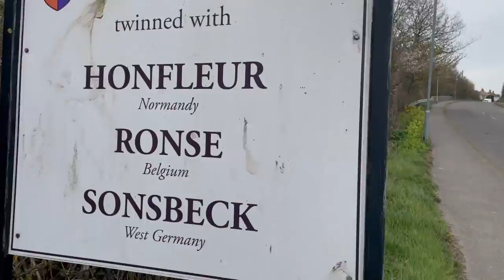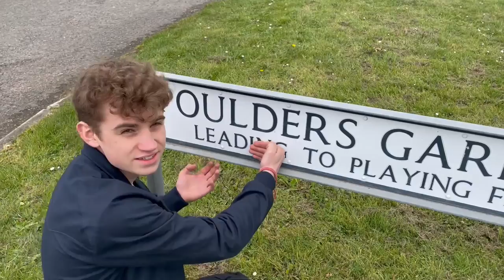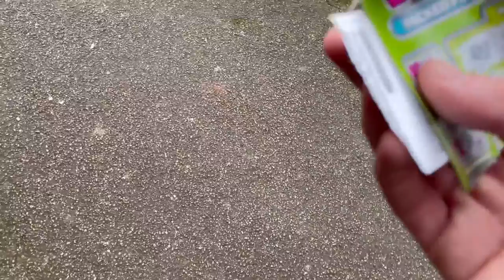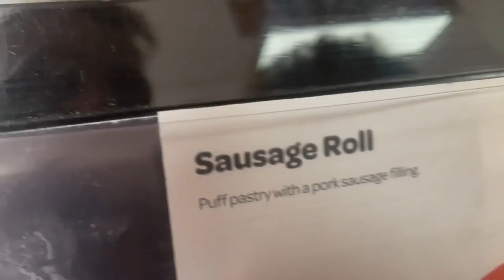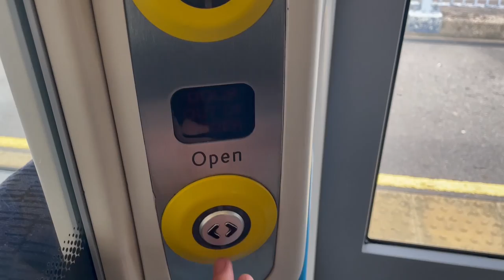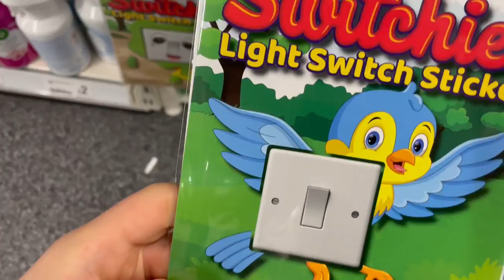ATM S2E1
Inside:
A pizza van goes to the Mieper's synagogue,
The lottery dog is fed,
A child hasn't caught any fish,
And the lemmings are set free